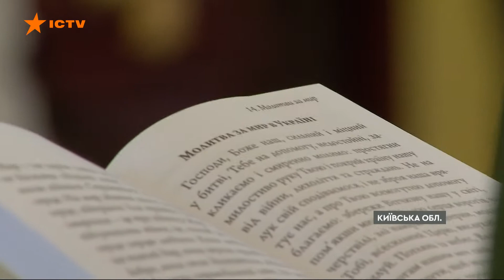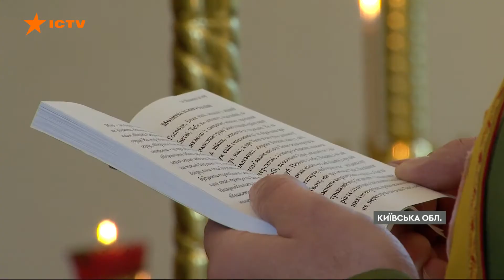Історія військового капелана НГУ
В сюжеті телемарафону розповіли історію свящнника УГКЦ, військового капелана НГУ Отця Юрія Логаза